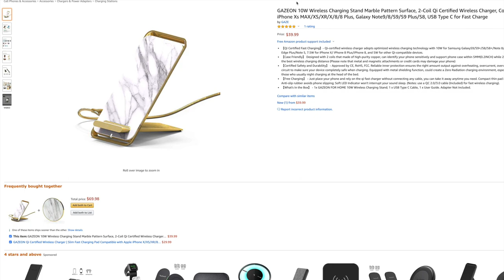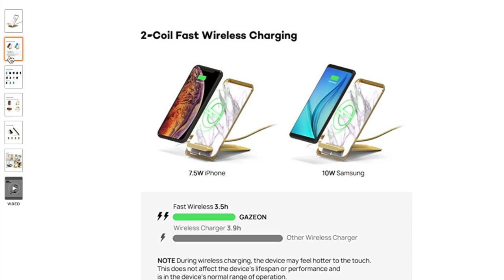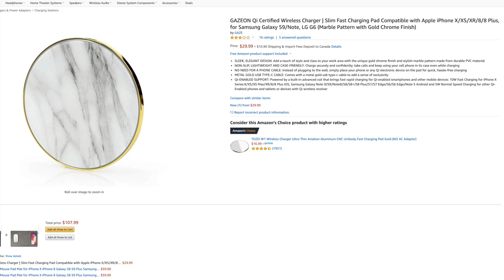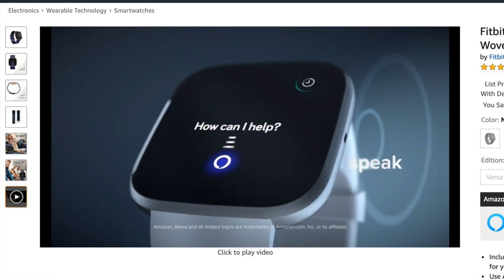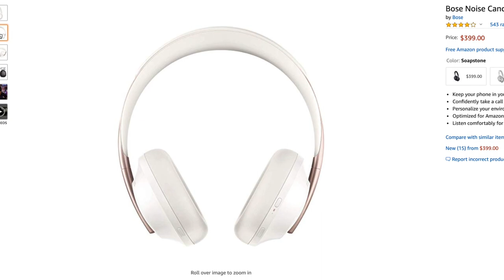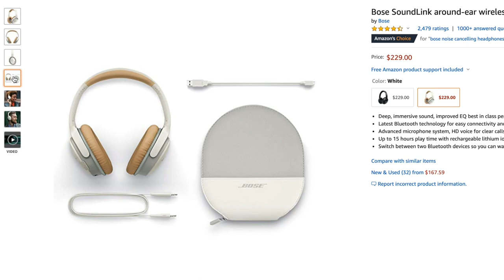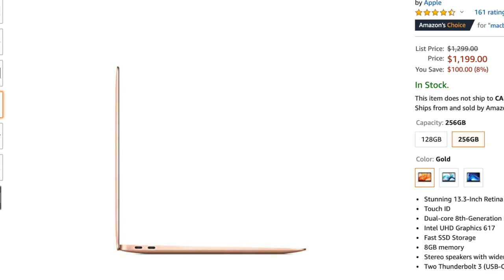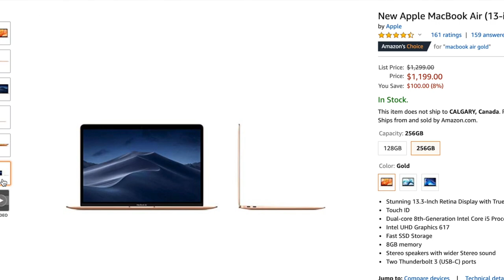Tech Gifts for HER - Present Ideas for Christmas - My Personal Holiday Wishlist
Looking for tech gift ideas for mom, your wife, your girlfriend or your sister this Christmas 2019? Tiffany sneaks onto Brad's tool review set to reveal her personal tech wishlist with her top 7 gift ideas this holiday season.

MARBLE AND GOLD WIRELESS CHARGING STAND

BOSE WHITE AND ROSE GOLD NOISE CANCELLING OVER-EAR HEADPHONES

AIRPODS CARRY CASE (make sure you get the ones compatible for your airpods of choice)

ROSE GOLD MACBOOK AIR

HOUSE OF MARLEY BLUETOOTH SPEAKER

Get your gifts faster!
Amazon Prime free 30-day trial USA
Amazon Prime free 30-day trial CANADA

This video is all about tech gift ideas for her, for mom, for women, for a woman, for a sister, for a wife, for this holiday season, for christmas 2019, present ideas for women. It includes the most beautiful bluetooth speaker, the new airpods pro, the cutest airpod carry cases, the most feminine over ear headphones for women, bose headphones that look good on women, and the new fitbit, which makes working out even more stylish.

TOOLS CAN BE DANGEROUS, USE AT OWN RISK